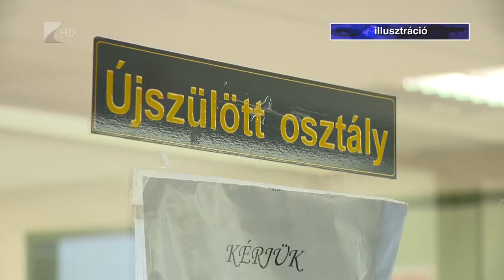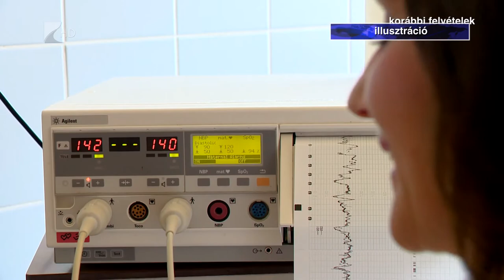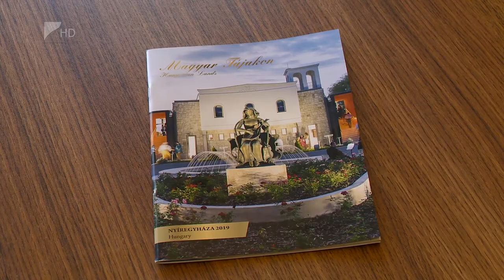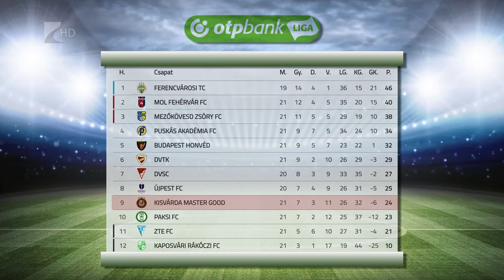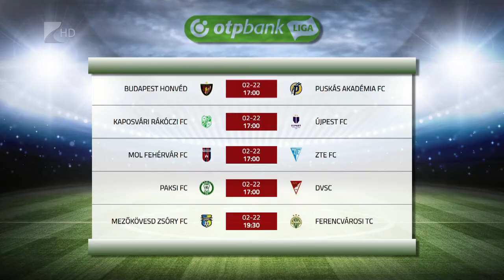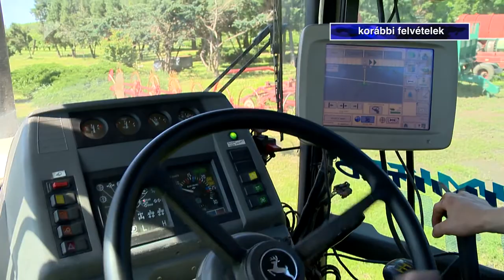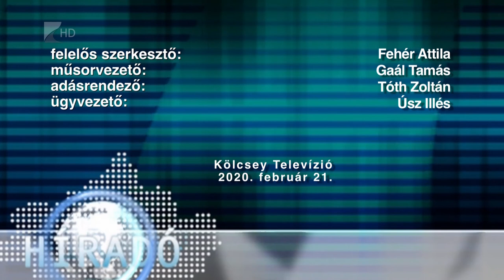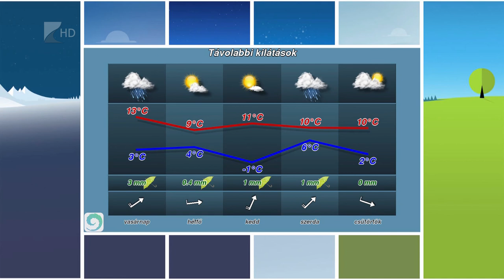Híradó 202. február 21. - Kölcsey Tv